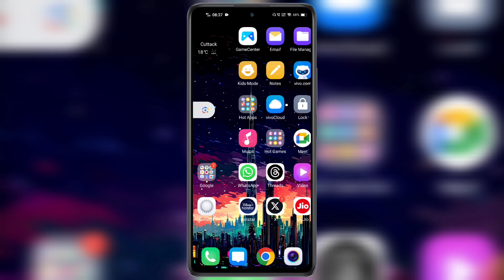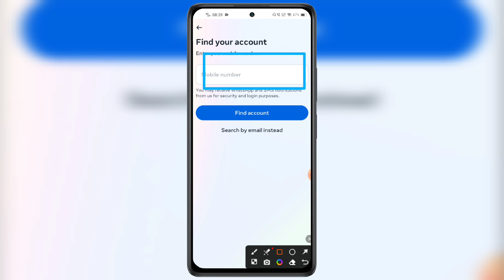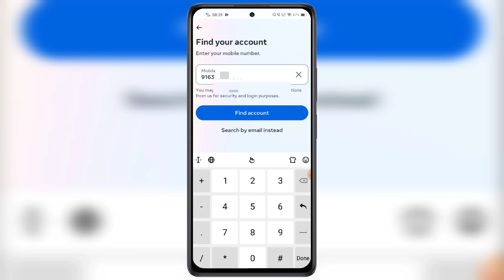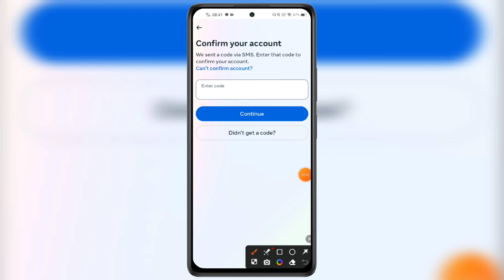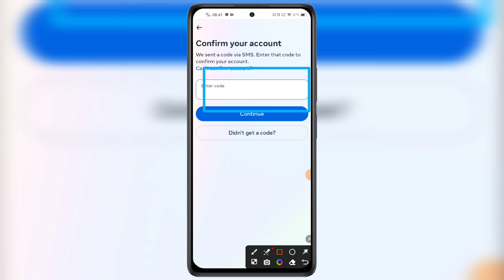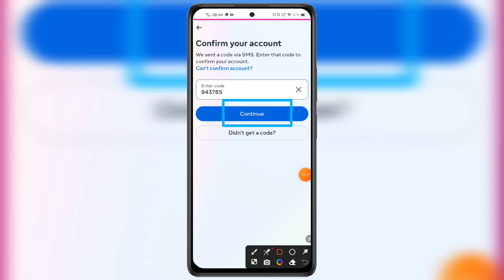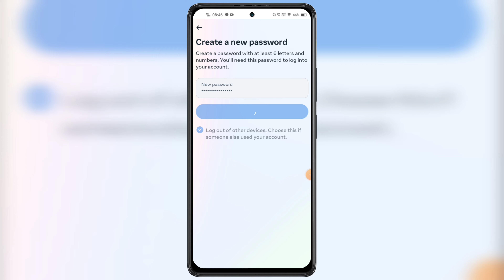Apna Facebook Ka Purana Account Kaise Khole | How To Open Recover Old fb id | facebook chalu kare 🔥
Apna Facebook Ka Purana Account Kaise Khole in 2024 How To Open Recover Old fb id in hindi facebook chalu kaise kare latest method open karen full video step by step.

Hello Friends, Ajj hamlog baat karenge FACEBOOK KA PURANA ACCOUNT OPEN RECOVER Ke bare mein ki ap apna facebook ka purana id kaise chalu kare. How to open recover old fb id in urdu language. Many fb user's were facing problems in opening there old lost forgotten account after watching full video i garantee you guys will be able to successfully opened recover purani old face book account permanently instantly without old passwords by otp sms on mobile number easily. Apna Facebook ka purana account kaise khole in hindi. Facebook id recover kaise kare within few minutes seconds meh. Facebook par purani id kaise khole tips and tricks work's in all devices of android ios windows iphones tablet's system laptops pc desktop mode also in old mobiles phone's. Purana facebook kaise chalu karen latest process works in all cities and villages of India officially also globally likes of asian countries bangladesh philippines pakistan nepal bhutan uae dubai taiwan oman usa saudi arabia qatar thailand srilanka indonesia afghan srilanka uk kuwait bharain also in european countries like of england germany russia france moscow switzerland london also in african continents like of madagascar egypt south africa nigeria kenya uganda senegal morocco north also in ameican continent likes of united states of america canada west indies brazil also. Apna purani facebook ki id kaise khole bina password gmail ke latest updated methods work's in facebook offical application and also in fb lite version also. Any questions or quires regarding facing issues or problem on how to open old recovery fb id please message me on instagram id facebook page url twitter official handle links given in description below.

TRICKS